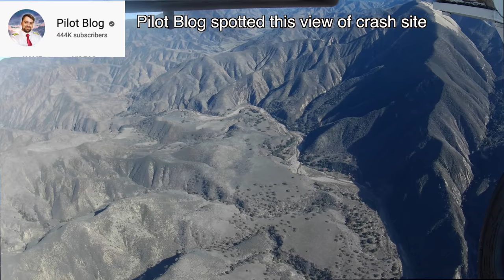Trevor Jacob and his bizarre fire extinguisher